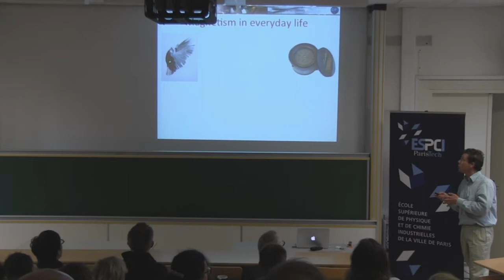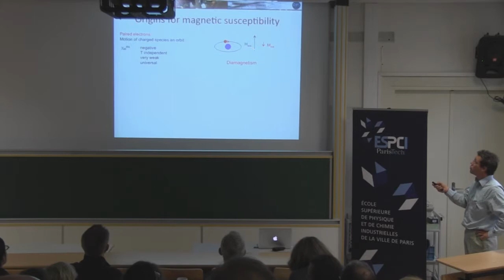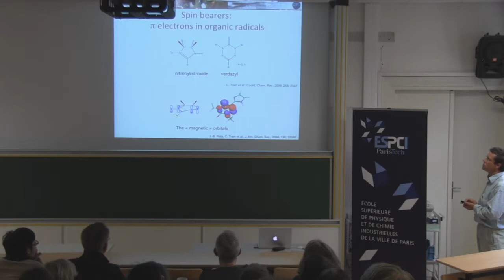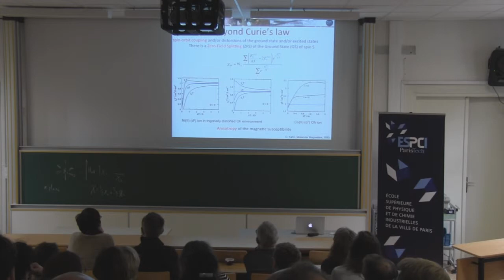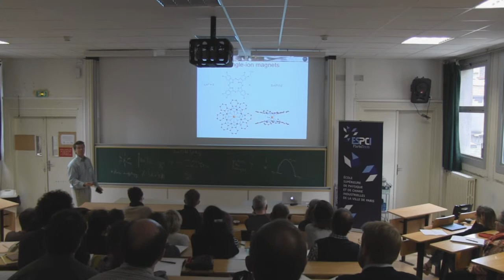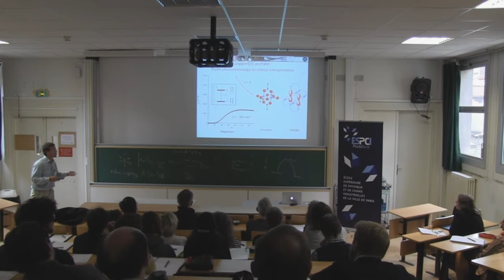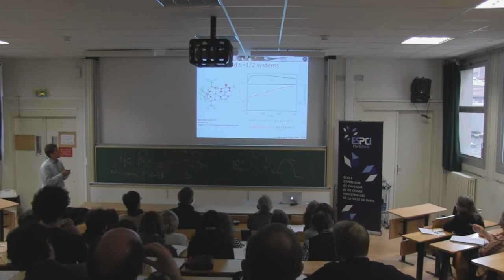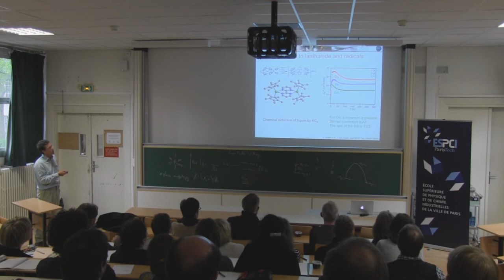Journées de Chimie X-ENS-ESPCI ParisTech 2015, Pr. Cyrille Train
Mardi 5 mai - Pr. Cyrille Train (Université de Bordeaux)

Magnétisme et complexes organo-métalliques